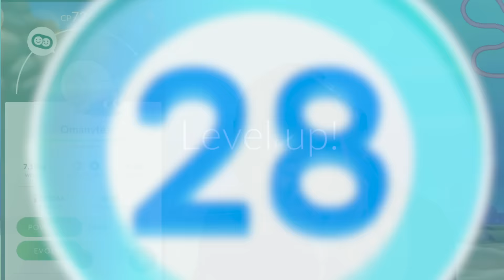GAMING w/ PATRICK STAR! FUNNIEST FGTEEV VIDEO! Pokemon Go Jokes #20 Gen1 Pokedex Spongebob Style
In anticipation for Pokemon Go Gen 2 we are having fun with all of our our Gen 1 Pokemon since the Pokedex is complete except for Porygon because he is nowhere to be found within 500 miles of us!!!  Of course we also don't have the Legendaries but no one does so it doesn't count!  :)  Thumbs up for all the jokes in this vid.

Beba Ba Leep Bop Beleeda Bop Pllllhhh!